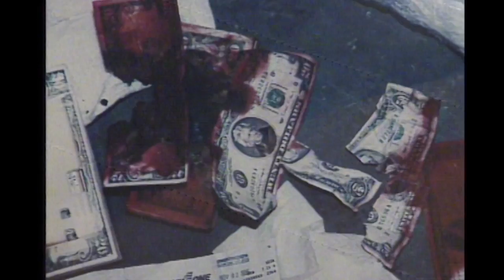CAROL & JOHNNY| NashFilm Podcast Series | DOCUMENTARY FEATURES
In the late ‘80s and early ‘90s, Johnny and Carol Williams robbed 56 banks together across the American west. At the time, it was the longest consecutive string of unsolved bank robberies in FBI history. When they were finally caught in 1994, Carol got 20 years and Johnny got life. They remained married even after Carol was released and Johnny was still in prison. But in 2021, Johnny got out. Johnny lives in a halfway house in Seattle. Carol cares for a dying aunt in Dallas. She left Texas once before— forty-one years ago, for Johnny.Now she must decide whether she will leave again. But as they remember their shared past, their memories diverge. Carol resolves to create a new future independent of the husband she once thought she knew. This is a story about how some people change and some people don’t. A story about love and, at times, the absence of it.

 Showing: Friday Sep 30th, 3:30 PM @ Tennessee Performing Arts Center - Johnson Theater
Runtime: 90 minutes
 Director: Colin Barnicle
Producer: Barnicle Brothers with Words and Pictures
Executive Producer: Nick Barnicle, Colin Barnicle, Connor Schell, Libby Geist, Aaron Cohen
Cast: Johnny Williams, Carolyn Williams, Don Glasser
Cinematographer: Colin Barnicle
Editor: Colin Barnicle
Composer: Graham Reynolds
Sound Design: Justin Joseph Hall

The “NashFilm Podcast Series” is a series of podcasts featuring filmmakers featured at the 2022 Nashville Film Festival. This series of interviews will feature all nine films in the festival in the documentary features category: Butterfly in the Sky, Carol & Johnny, Your Friend Memphis, Relative, Outta the Muck, Calendar Girls, Still Working 9 to 5, My Name is Andrea and In the Bones. The podcast series will also feature select filmmakers from the narrative features and music documentaries categories as well as an interview with a primary sponsor of this year’s festival: PickleJar.